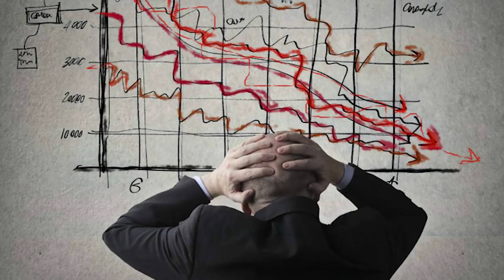Quay về năm 1998 – Điều mà Putin sợ hãi nhất